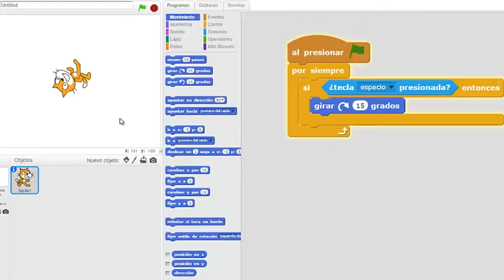Robótica para niños Makey Makey - Secuencia 2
Esta serie de videos remiten al tutorial Robótica para niños: Makey Makey. Disponible en Campus virtual Intec